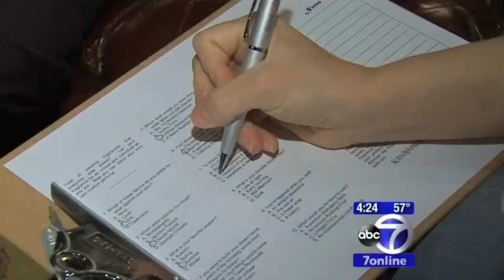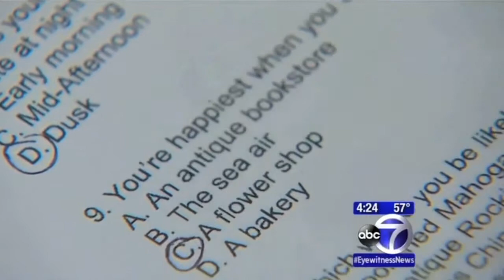THE SCENTSORIUM established by Sue Phillips, Fragrance Expert, discusses Custom Scents on ABC TV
New York's newest perfumery in Tribeca, THE SCENTSORIUM, offers Custom Perfumery in New York City. You don't have to be a Celebrity to have your OWN custom scent!